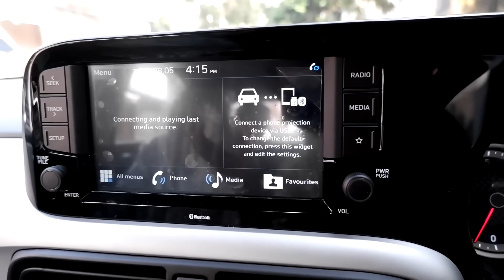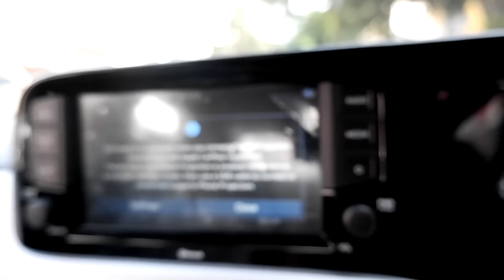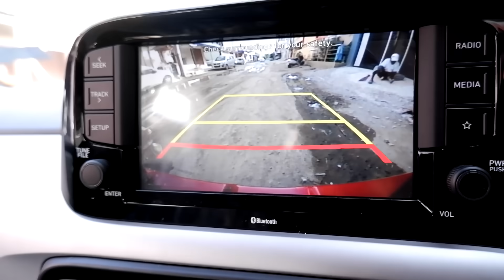it's New car l Ride With VJ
Grand i10 Nios Specs, Features and Price

The Hyundai Grand i10 Nios has 1 Diesel Engine, 2 Petrol Engine and 1 CNG Engine on offer. The Diesel engine is 1186 cc, the Petrol engine is 1197 cc and 998 cc while the CNG engine is 1197 cc . It is available with the Manual & Automatic transmission. Depending upon the variant and fuel type the Grand i10 Nios has a mileage of . The Grand i10 Nios is a 5 seater and has length of 3805mm, width of 1680mm and a wheelbase of 2450mm

Engine and Transmission
Engine Type1.2 L Kappa Petrol
Displacement (cc)1197
Max Power81.86bhp@6000rpm, Max Torque113.75Nm@4000rpm
No. of cylinder4Valves Per Cylinder4Valve ConfigurationDOHC
Fuel Supply SystemMPFITurbo ChargerSuper Charge
TransmissionTypeAutomaticGear Box5 speedDrive TypeFWD

Fuel TypePetrol
Mileage (ARAI)20.7
Fuel Tank Capacity (Litres)37.0
Emission Norm ComplianceBS VI

Front SuspensionMcPherson strut
Rear SuspensionCoupled Torsion Beam AxleShock Absorbers TypeGas Filled
Steering TypeElectricSteering ColumnTilt
Front Brake TypeDisc
Rear Brake TypeDrum

Comfort & Convenience

Power SteeringPower Windows-FrontPower Windows-RearAir ConditionerHeaterAdjustable SteeringAutomatic Climate ControlRemote Trunk OpenerRemote Fuel Lid OpenerLow Fuel Warning LightAccessory Power OutletTrunk LightVanity MirrorRear Reading LampRear Seat HeadrestAdjustable HeadrestRear Seat Centre Arm RestHeight Adjustable Front Seat BeltsCup Holders-FrontCup Holders-RearRear AC VentsHeated Seats FrontHeated Seats - RearSeat Lumbar SupportCruise ControlParking SensorsRearNavigation SystemFoldable Rear SeatBench FoldingSmart Access Card EntryKeyLess EntryEngine Start/Stop ButtonGlove Box CoolingVoice ControlSteering Wheel Gearshift PaddlesUSB ChargerFrontCentral Console ArmrestTailgate AjarGear Shift IndicatorRear CurtainLuggage Hook & NetBattery SaverLane Change IndicatorDrive Modes0Additional FeaturesAir Conditioning Eco Coating, Rear Power Outlet, Rear Parcel Tray

Stuff that I use:

Ride with Vj T-shirts